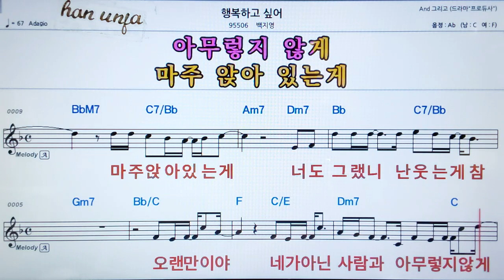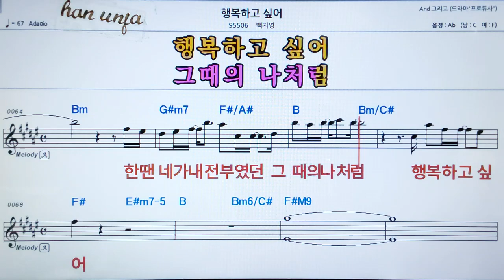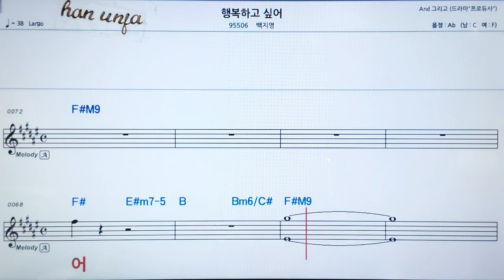💖행복하고 싶어/백지영👍가라오케 악보 코드 가사 ,Karaoke반주